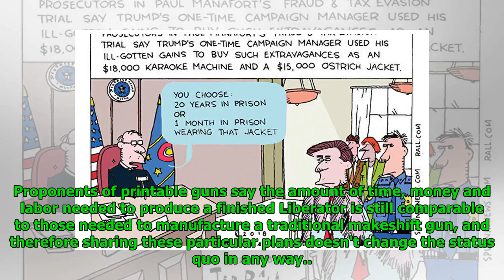3D-Printable Gun Inventor Pledges to Fight Design Sharing Ban in Supreme Court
3D-Printable Gun Inventor Pledges to Fight Design Sharing Ban in Supreme Court
Mathew Paul